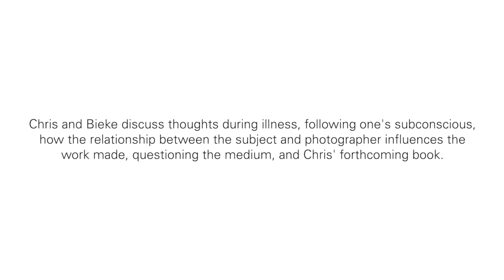Magnum Quarantine Conversations: Bieke Depoorter & Christopher Anderson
The ongoing COVID-19 crisis has resulted in most Magnum photographers being restricted in their movements.

As part of a broader photographer-led response, a new series, Quarantine Conversations, will see Magnum photographers in frank, and unedited dialogues about work, current affairs, and everything in-between. The pairings for these conversations will be made by lottery, and this latest installment sees Christopher Anderson ask three key questions of Bieke Depoorter, who has been orchestrating this series. Chris and Bieke discuss thoughts during illness, following one's subconscious, how the relationship between the subject and photographer influences the work made, questioning the medium, and Chris' forthcoming book.